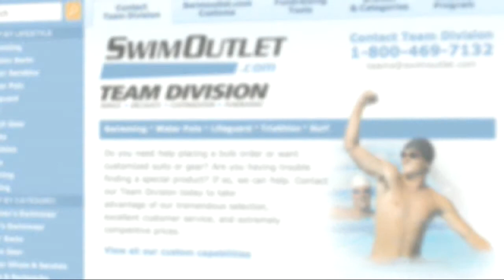Brendan Hansen on The Morning Swim Show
Brendan Hansen talks about his new role as coach at Lost Creek Aquatics in Austin, Texas.

Hansen's journey to coaching began when he was a student-athlete at the University of Texas and coach Eddie Reese told him to consider being a coach. Jack Bauerle also made the same suggestion to Hansen at the 2012 Olympics, and Hansen now finds himself working with young swimmers in Austin, a role he's relishing after taking some time away from the sport. He talks about the challenges of working with the team and why he feels he needs to get into the water and show swimmers correct technique.